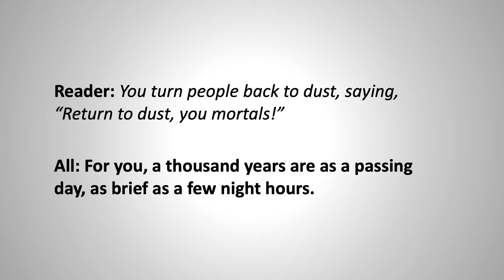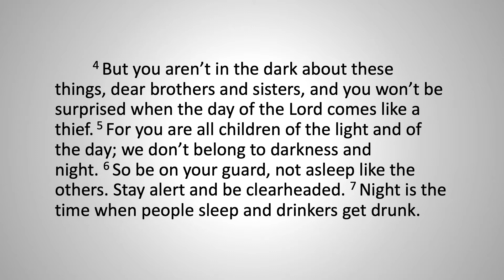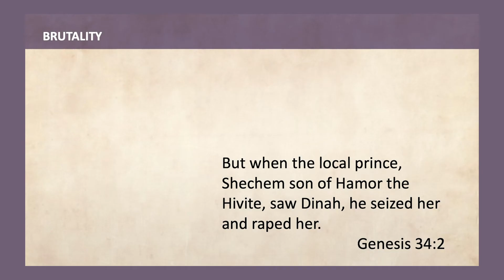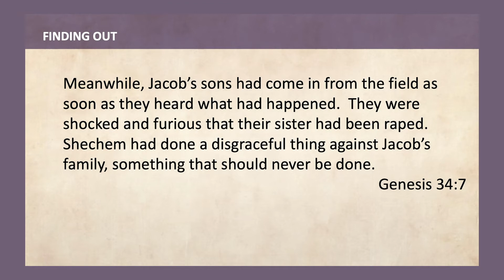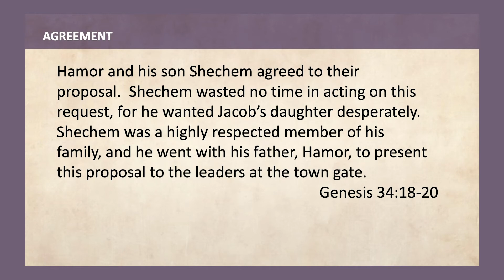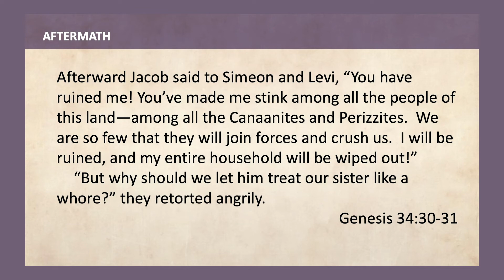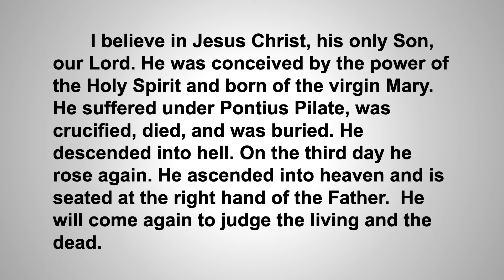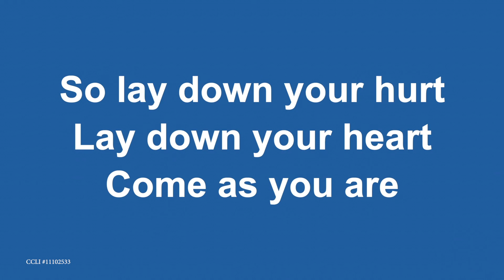Word of Life 11-15-20 Full Service